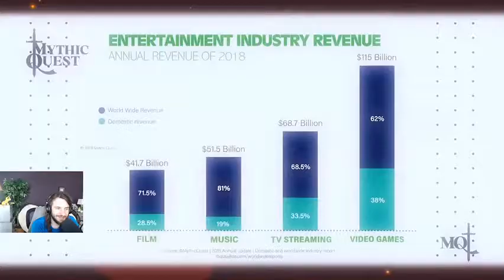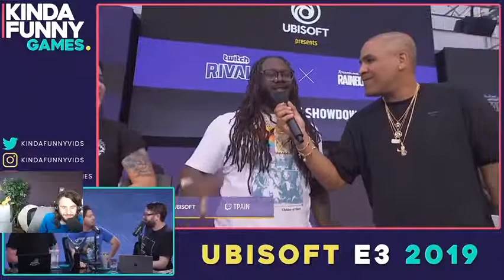E3 Continues! I'm a gamer and I love gaming. Gaming is my BIGGEST gaming of gaming this year